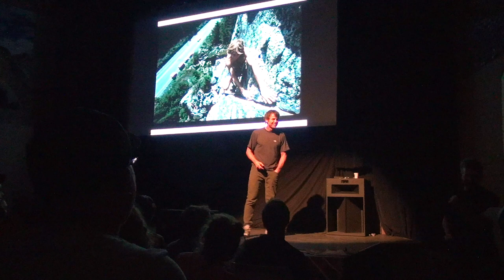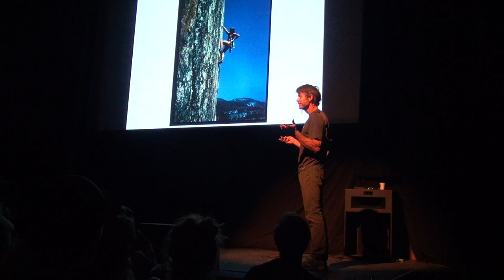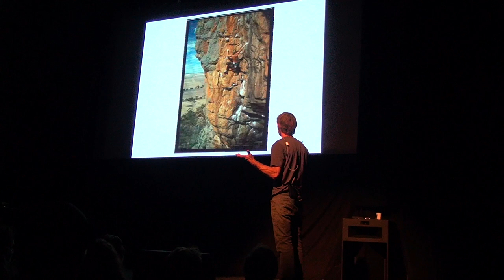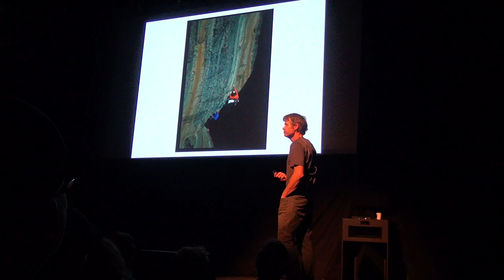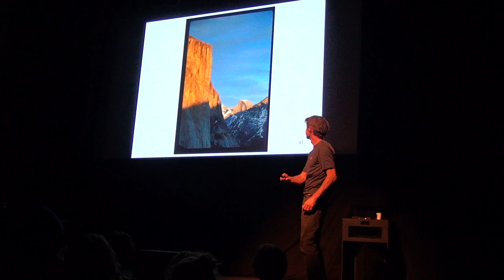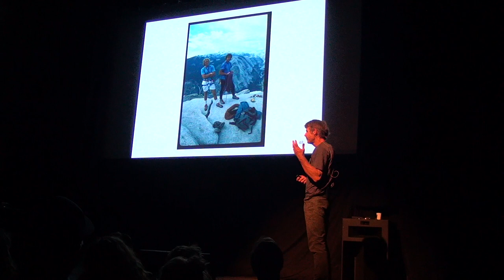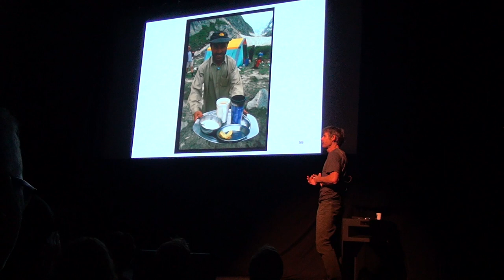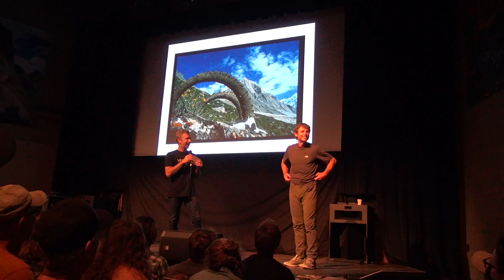Peter Croft @ Yosemite Facelift 2018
Climbing legend Peter Croft presenting at Facelift 2018.
Yosemite Valley, California.
Too funny to miss!